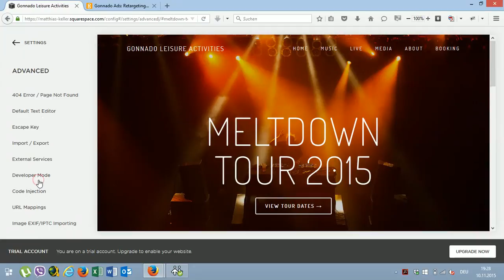Squarespace: Einfügen von Gonnado Retargeting Pixel